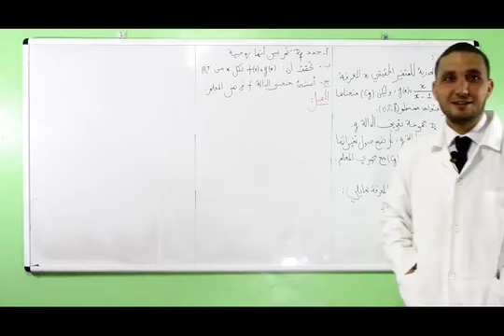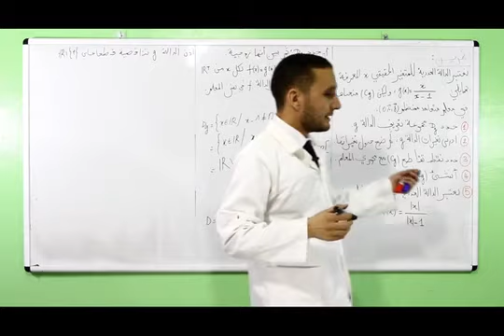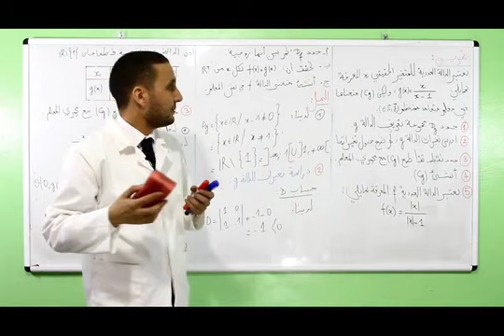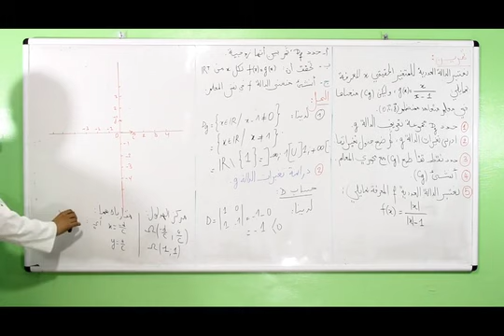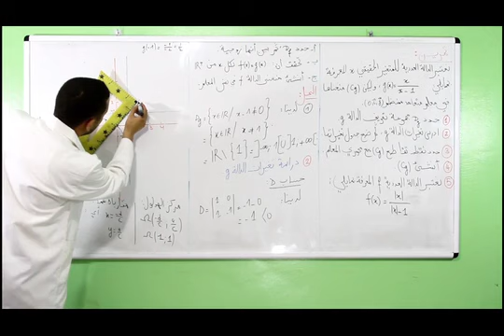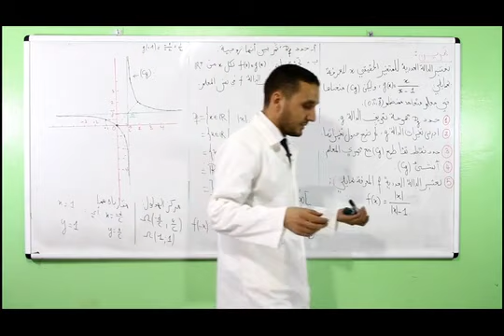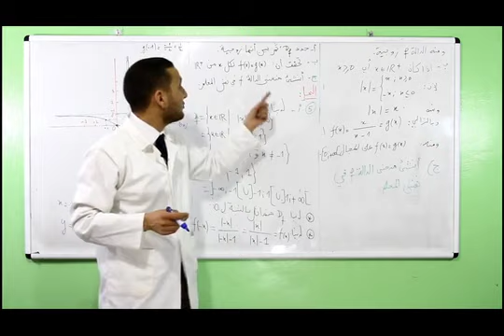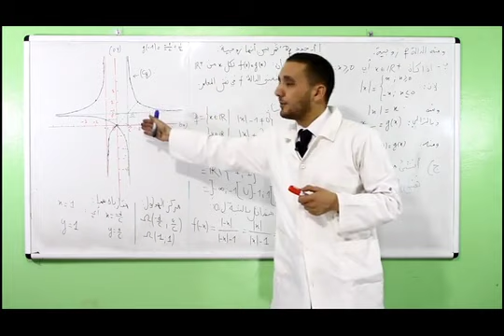تمرين دراسة دالة TC